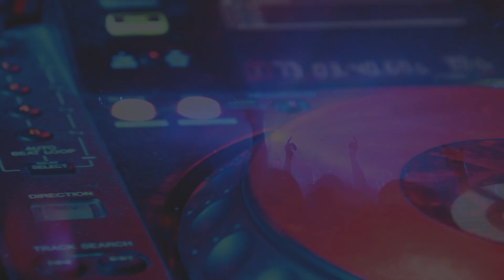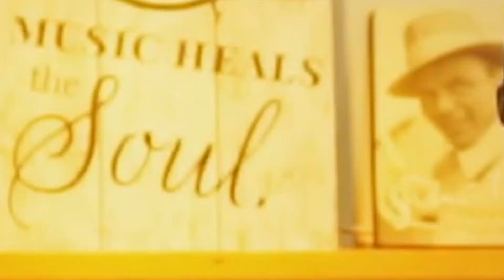First Time Hearing Morissette I Want To Know What Love Is Reaction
💜👆🏻📺👆🏻📺Follow on TWITCH for unblurred live streams 📺👆🏻📺👆🏻💜

FRIDAY ARCHIVE POST

💜 Looking for MORE BTS, K-Pop, and original exclusive Content? 💜

MORISSETTE - I Want To Know What Love Is (MYX Live! Performance)